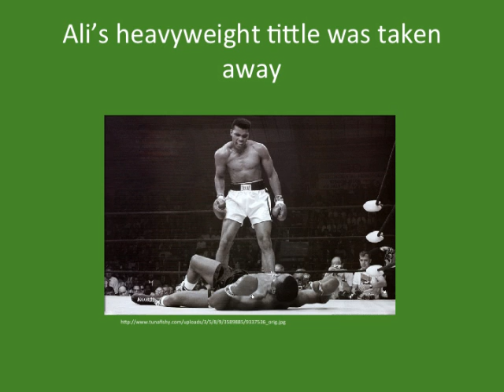Muhammad Ali Presentation